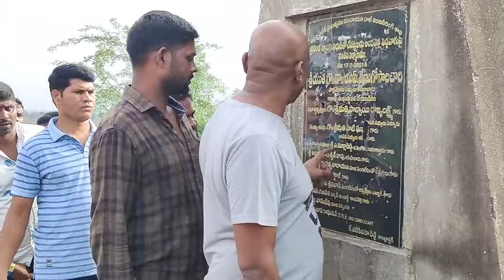కొట్టుకుపోయిన అందవెల్లి బ్రిడ్జి అప్రోచ్ రోడ్డును పరిశీలించిన ఆర్ఎస్పీ | RS Praveen Kumar | NT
బహుజనుల గొంతుక నీల్ తెలంగాణ

బహుజనుల సమస్యలపై గళం విప్పడానికి ప్రజల్లోకి మరింత చేరువలో మన నీల్ తెలంగాణ ఛానల్. బహుజన సంస్కృతి, కెరీర్ గైడెన్స్, ఫ్లాష్ న్యూస్, లైవ్ ప్రసారం మరియు బహుజనులకు రాజకీయ చైతన్యం చేయడానికి అహర్నిశలు కృషి చేస్తున్నది మన నీల్ తెలంగాణ ఛానల్.

కాబట్టి ప్రతి ఒక్కరూ సబ్ స్క్రయిబ్ చేసుకోవాలి. అలాగే మన కుటుంబ సభ్యులకు,మన ఫ్రెండ్స్ కు,బహుజన బంధువులకు తెలియజేయండి.

జై భీమ్ !      జై బహుజన !!